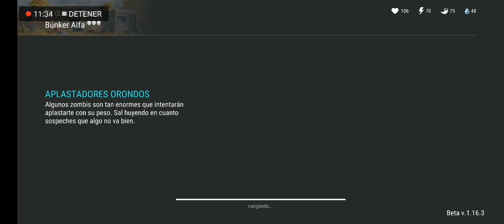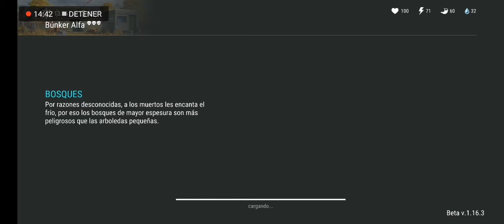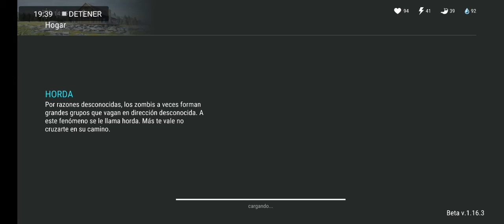Last Day on Earth: Survival #20 | Se Nos Buguea BUNKER ALFA | Romy Plays